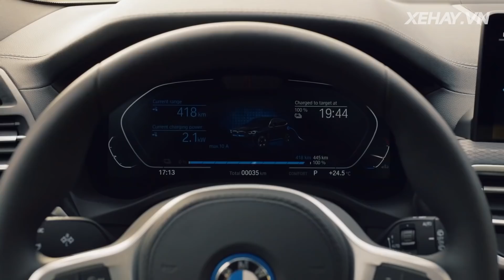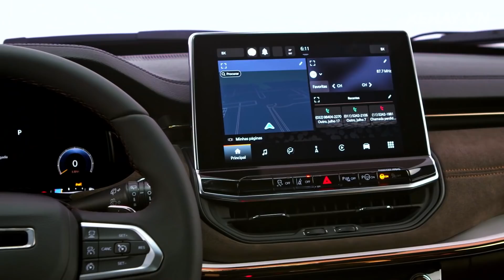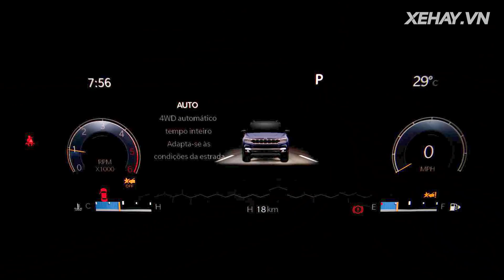Jeep Commander 2022 - 866 triệu VNĐ, triển lãm Qatar Geneva Motor Show, xe Mazda MX-30 760 triệu